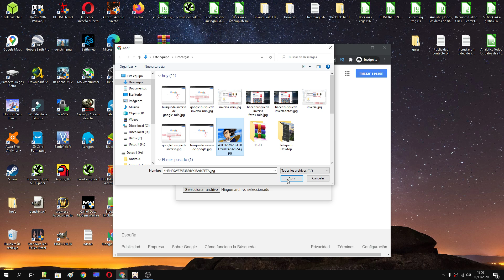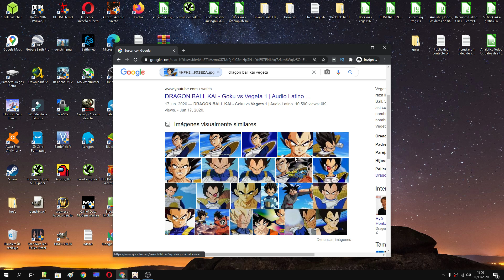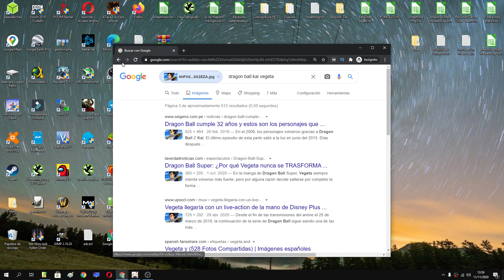🔎 BUSCA por IMAGEN en GOOGLE ¡QUE NO TE COPIEN LAS FOTOS! FÁCIL y RÁPIDO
¿Sabías que Google tiene una herramienta que nos permite saber si alguien ha subido una foto sin nuestro permiso?. En este vídeo aprenderemos todo acerca de la búsqueda inversa de imágenes de Google.